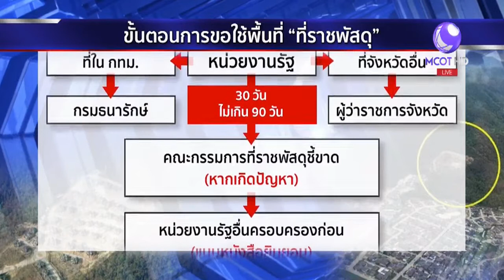ขั้นตอนและกระบวนการขอใช้พื้นที่ราชพัสดุ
ขั้นตอนและกระบวนการขอใช้พื้นที่ราชพัสดุ พบว่าโครงการนี้ดำเนินการตามหลักของกฎหมาย และพื้นที่ราชพัสดุก็สามารถนำไปสร้างสถานที่ราชการได้

1.สารคดีเฉลิมพระเกียรติ
2.พระราชกรณียกิจ-พระมหากรุณาธิคุณ
3.คนไทยหัวใจ♥รักในหลวง